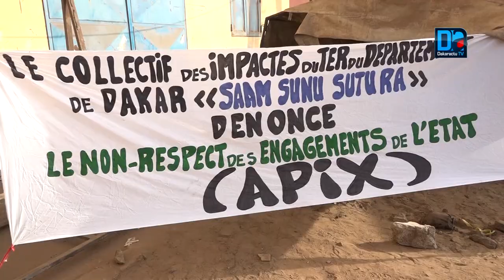Pikine-Rufisque : Les impactés du Ter accusent l'Apix et porte-plainte...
Dakar-Pikine-Rufisque : Les impactés du Ter accusent l'Apix et porte-plainte le gouvernement auprès des bailleurs